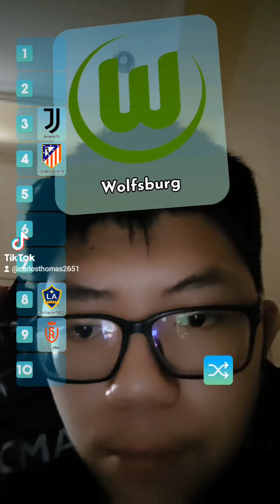Rating Club Bola